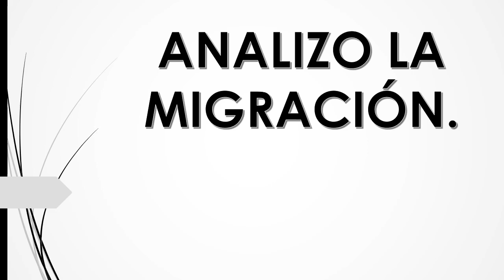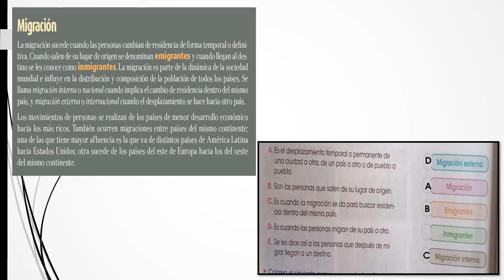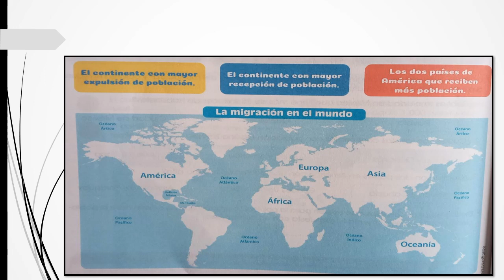ANALIZO LA MIGRACIÓN